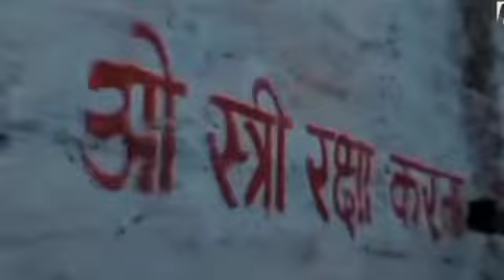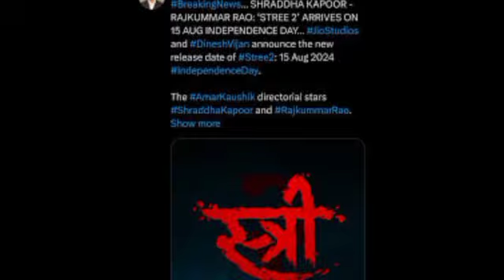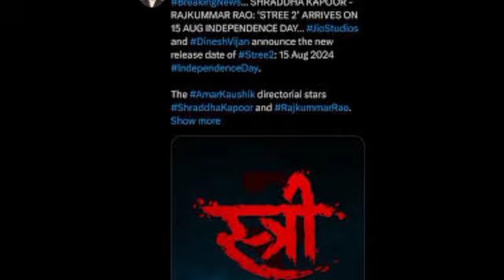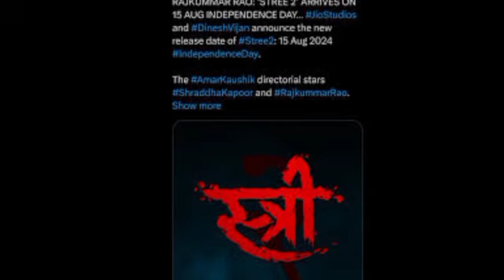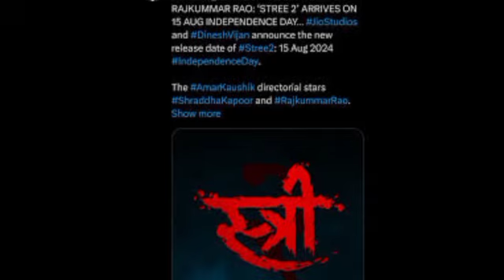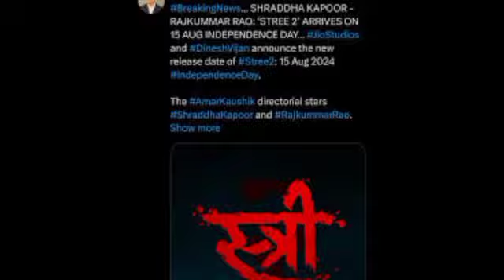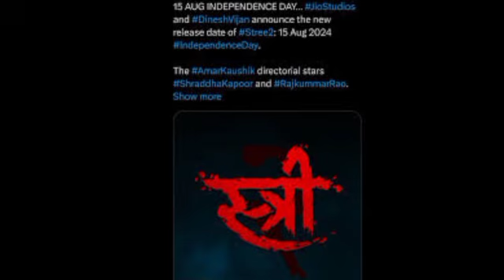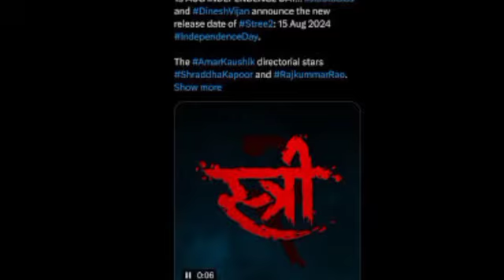Stree 2 Full Movie In Hindi | Rajkumar Rao | Shraddha Kapoor | Pankaj Tripathi | Review and Facts